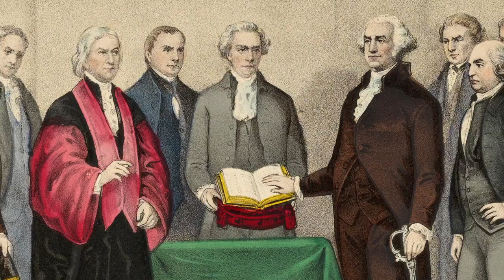Governing The New Republic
The idea of Civic Virtue was central to the Founders' vision for the new republic. It meant that leaders would truly be servants of the people, putting their own interests aside for the good of the nation. But was it an ideal that could be lived up to? A question that’s just as relevant today as it was in 1776.